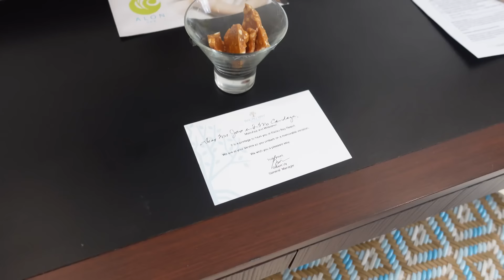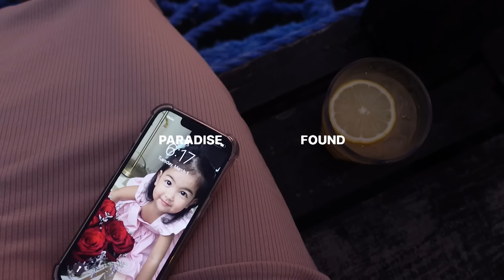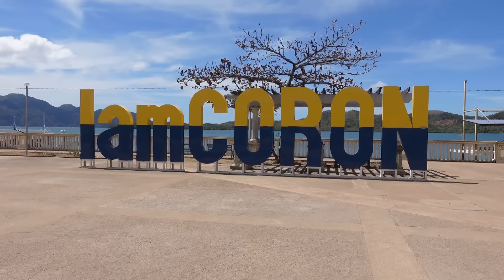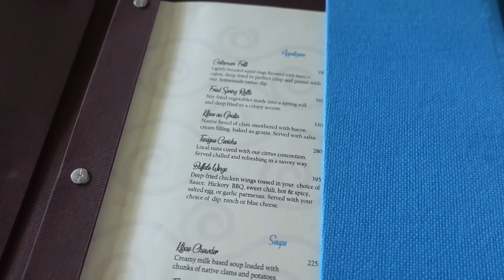Vlog • A relaxing Vacay in Palawan ✨🍑💦